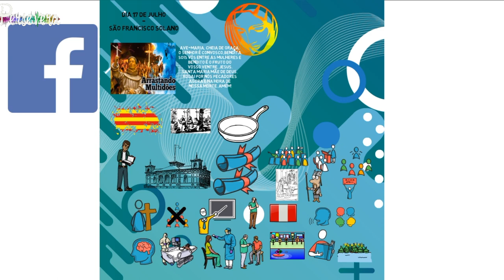O pregador que arrasta multidões! São Francisco Solano! Santo do dia! Podcast Persevera!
Nasceu na Espanha no ano de 1549. Sua formação passou pelo colégio jesuíta, ingressando mais tarde na Ordem Franciscana. Prestou ali muitos serviços, mas seu grande desejo era a evangelização para muitos. Foi quando deixou a Europa e foi para a América Latina.Francisco Solano consumiu-se na evangelização. Por obediência voltou a Lima para ser, dentro da Ordem, um formador de novos evangelizadores.
Solano faleceu com 61 anos pronunciando palavras de louvor ao Senhor: “Deus seja bendito!”